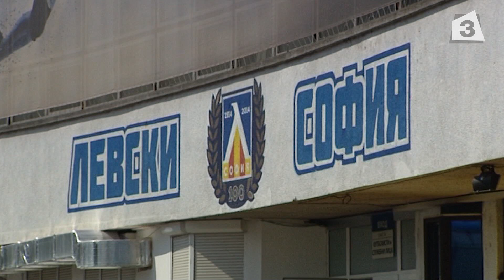Последна тренировка на Делио Роси